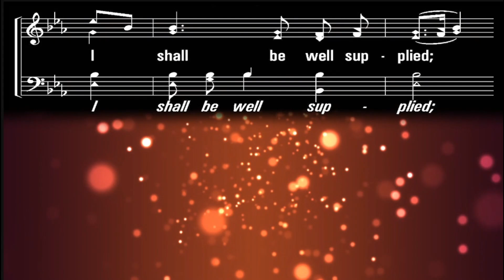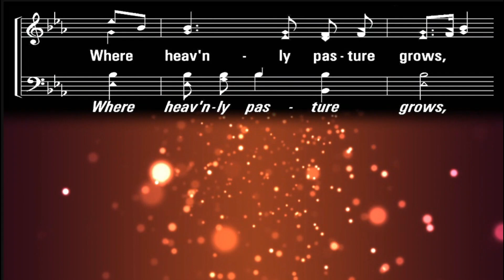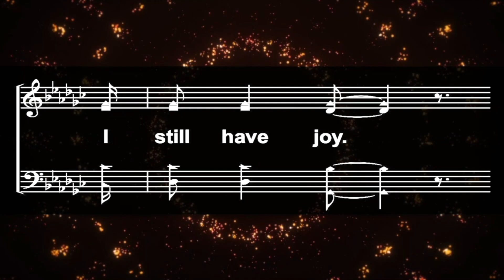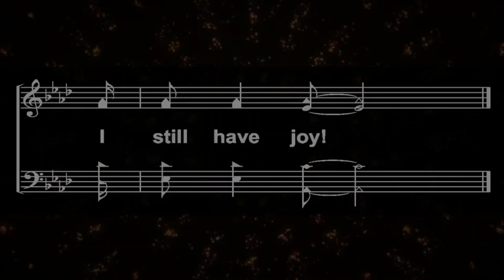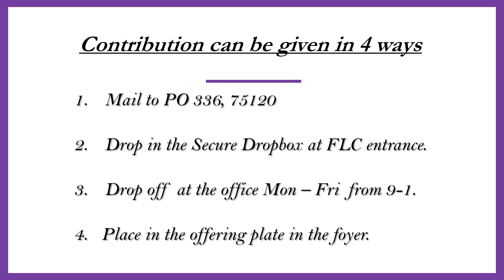C4 Sunday Bible Class 6-16-2024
The Message of Ephesians - taught by Jerry Linker